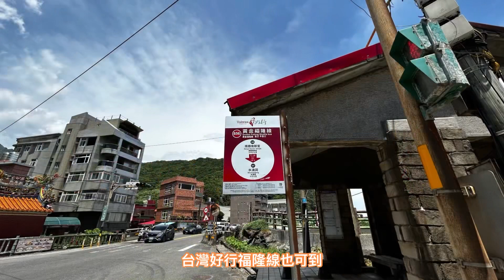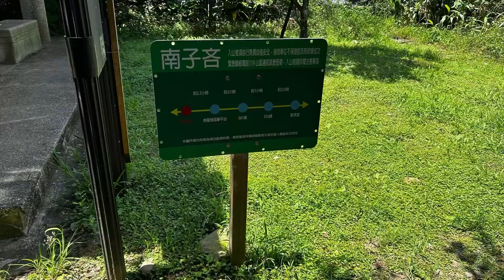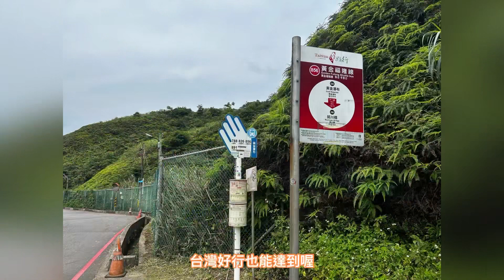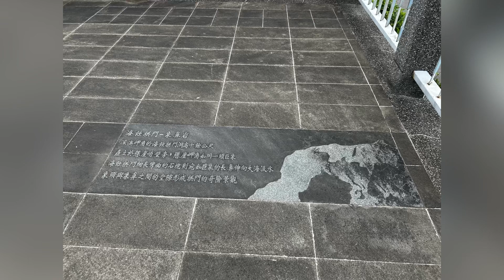瑞芳 南子吝步道｜黃金瀑布｜水湳洞選煉遺址｜深澳漁港｜象鼻岩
瑞芳 南子吝步道
黃金瀑布
水湳洞選煉遺址
深澳象鼻岩